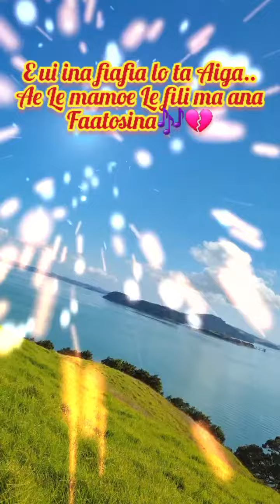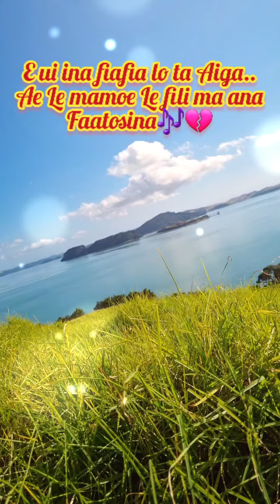Pu'ega Pese ile King A Studio🎧